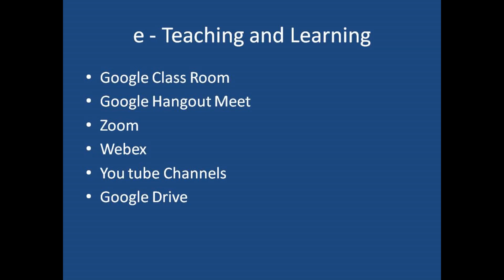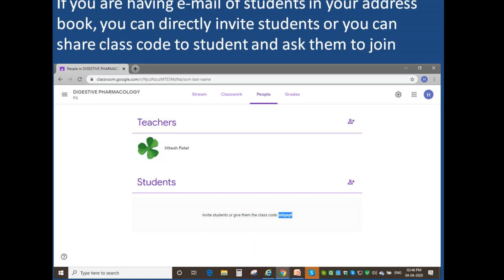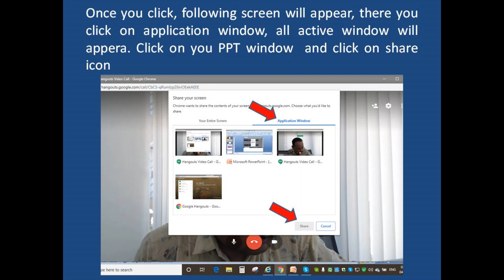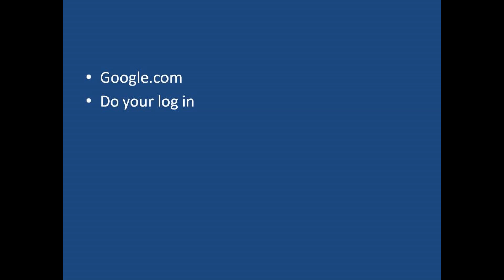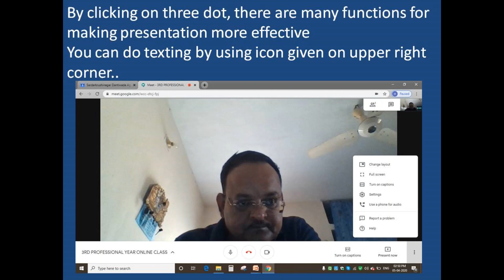Teaching from Home for Teachers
This is brief video about available resources for e-teaching and learning from home.